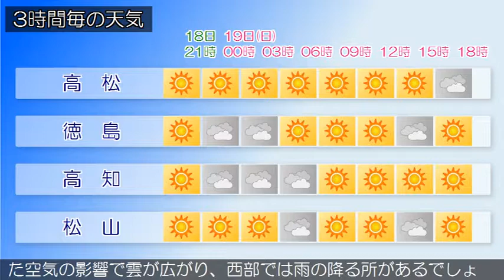2018/08/18 四国地方の天気予報 夕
四国地方は、高気圧に覆われて晴れています。香川県は、１９日は、引き続き、高気圧に覆われて晴れる見込みです。愛媛県は、１８日は、高気圧に覆われて晴れるでしょう。徳島県は、１８日は、高気圧に覆われて晴れますが、夜は湿った空気の影響で南部を中心に雲が広がるでしょう。高知県は、１８日は、高気圧に覆われて晴れますが、夜は湿った空気の影響で雲が広がり、西部では雨の降る所があるでしょう。